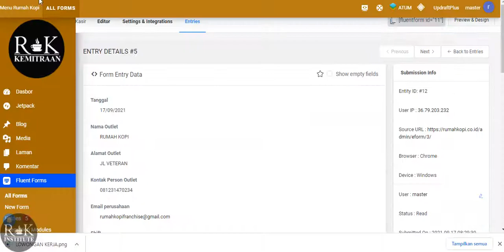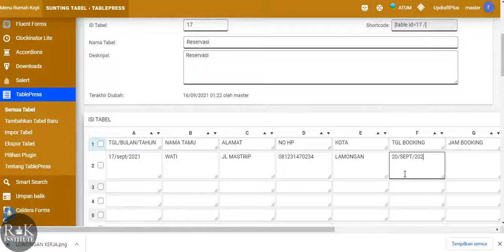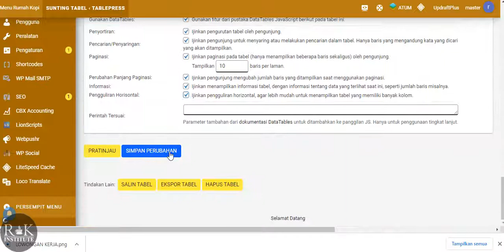Cara Mengisi dan Membuat E-Form Online reservasi Autopilot Website Rumah Kopi Institute